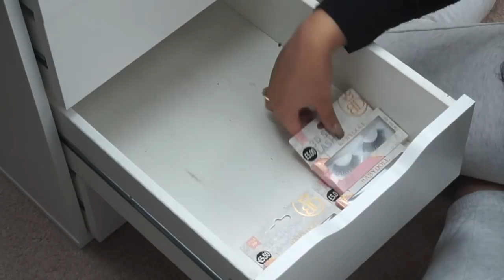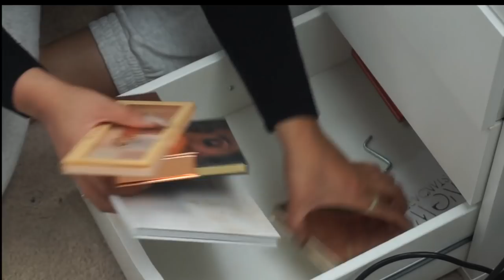MEGA MAKEUP STASH OPRUIMEN 2020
Vandaag ruim ik mijn makeup stash op! Enjoy :)

Volg mij ook op mijn social media accounts:
Instagram: Sarah Marikh & Sarah Marikh Cosmetics